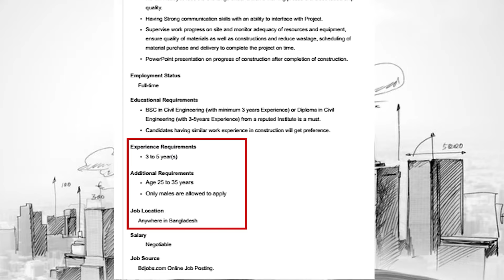সিভিল ইঞ্জিনিয়ারদের বেতন কত?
আমাদের দেশের সম্মানিত প্রফেশনগুলোর মধ্যে একটি হচ্ছে সিভিল ইঞ্জিনিয়ারিং।সিভিলাইজেশানে যারা যথেষ্ট ভূমিকা রেখে চলেছেন।
এই প্রফেশনে আসতে হলে এক ছাত্রকে ম্যাথ, ফিজিক্সসহ বিজ্ঞান বিষয়ে দক্ষ হতে হয়।
ইঞ্জিনিয়ার হবার পর যখন তিনি চাকুরীতে যোগদান করেন, তখন মাস শেষে একজন সিভিল ইঞ্জিনিয়ার কত টাকা বেতন পান?

সরকারি চাকুরীতে একটি স্ট্যান্ডার্ড মানা হলেও বেসরকারি চাকুরীতে কোন নিয়ম কানন নেই।
সাধারণত ৩ ধরনের চাকুরীতে সিভিল ইঞ্জিনিয়ার নিয়োগ প্রাপ্ত হন
যেমন: সরকারী চাকুরী
প্রাইভেট চাকুরী এবং প্রজেক্ট
এজন্য projuktibid team একটি সামারি তৈরি করার চেষ্টা করেছে, যে এন্ট্রি লেভেলে একজন Civil Engineer মাস শেষ কত টাকা Salary পান।